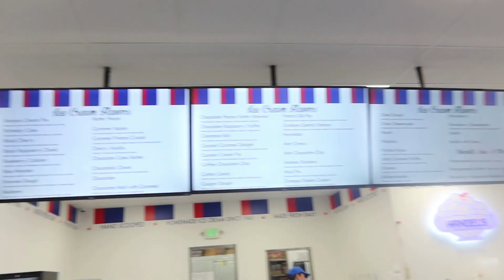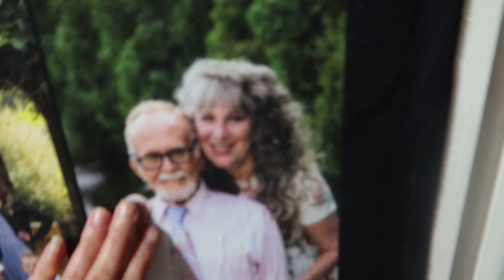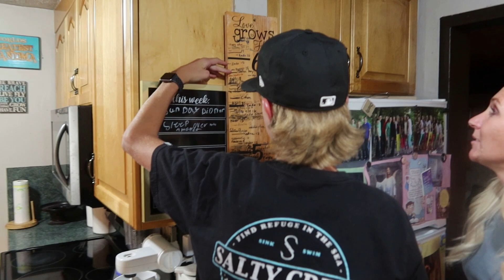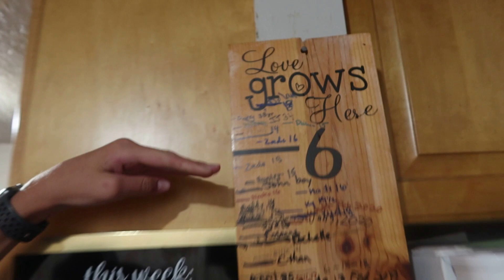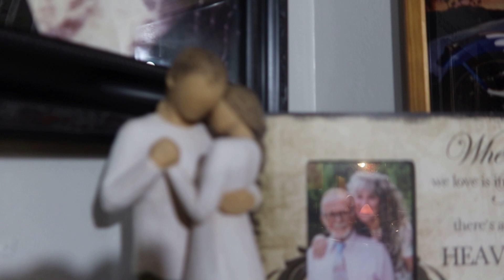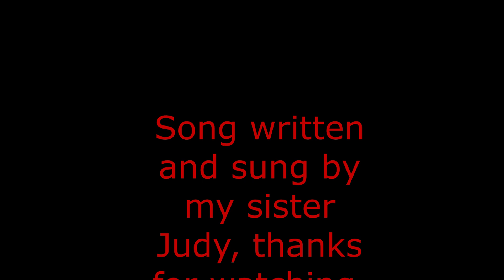Don't Want To Be Alone For My Anniversary!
l Combined 2 days here, it is Sierra's bday party, l take Chase to the school fundraiser, drop off Dougs lunch, he is Djing  at the school, the next day is my 48th wedding anniversary, l had nothing planned that day, l didn't want to be alone, l didn't want to go to the state fair alone, then Davey came over with flowers, and we went to lunch, then my daughter Rochelle invited me for ice-cream, then my daughter Julianne brought flowers , and slept over, my 2nd anniversary without Papa O, hard to believe ,  nice for the surprise flowers, too much fun!

Momma O
Lehi, Utah
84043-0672